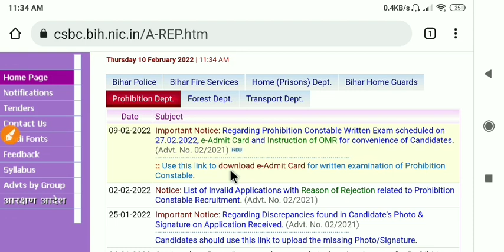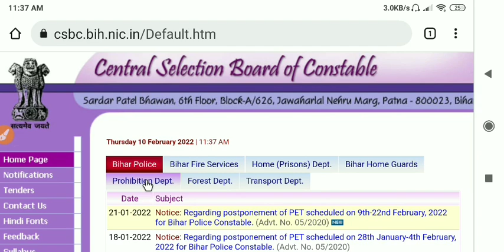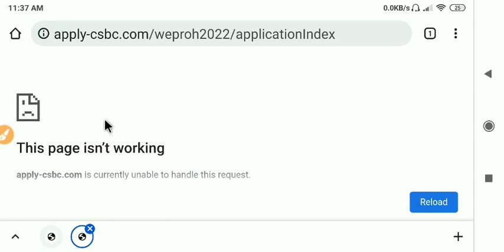ऐसे एडमिट कार्ड डाउनलोड होगा ||bihar madhya nishedh sipahi admit download kaise kare,prohibition2022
👉 बिहार मद्यनिषेध सिपाही एवं फायरमैन का प्रैक्टिस सेट एप्लीकेशन पर ज्वॉइन करें.